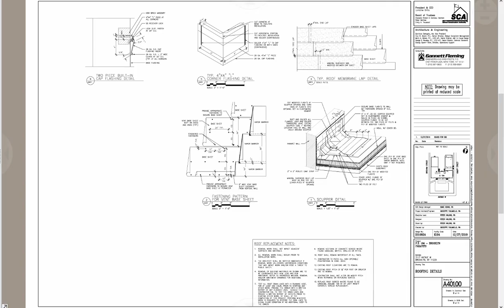PS 194 (Brooklyn) Selective Brick, Parapet Repairs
3117 Avenue K
Brooklyn